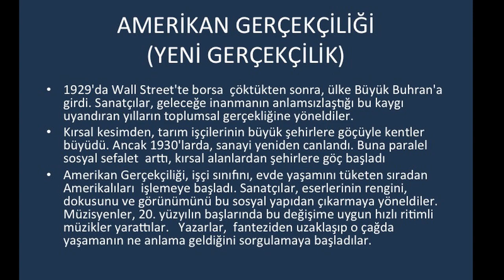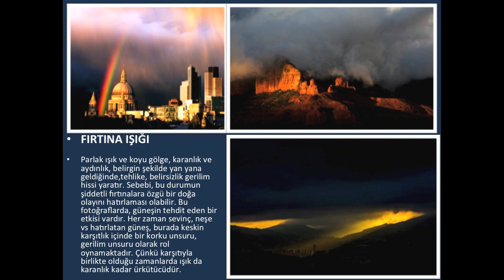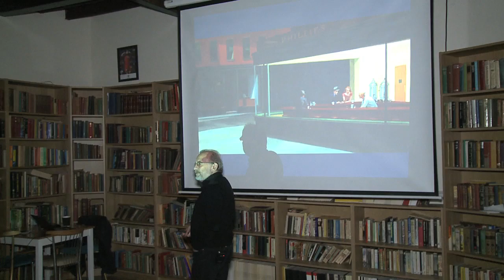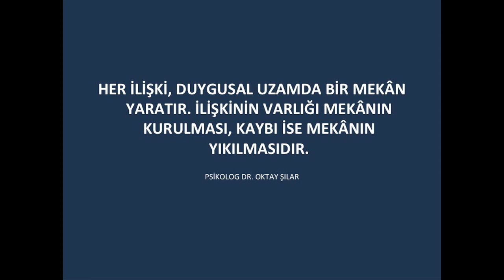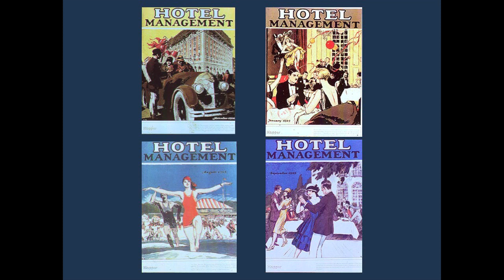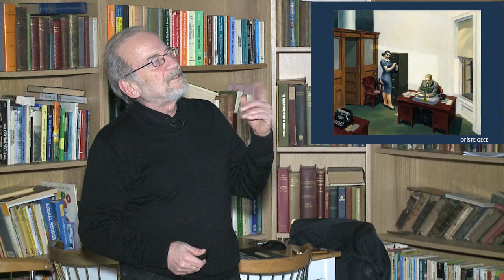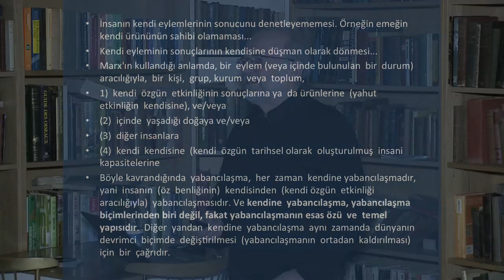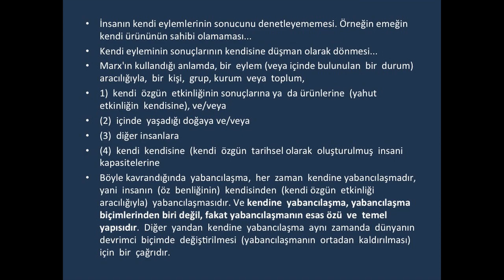AYDIN ​​ÇUBUKÇU RENKLİ RESIMLİ FELSEFE SÖYLEŞİLERİ EDWARD HOPPER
Yazar Aydın Çubukçu, hazırlayıp sunduğu “Renkli Resimli Felsefe, Tarih, Politika Söyleşileri” dizinde bu kez kentleşme, yalnızlık ve yabancılaşmanın ressamı Edward Hopper’i anlattı.